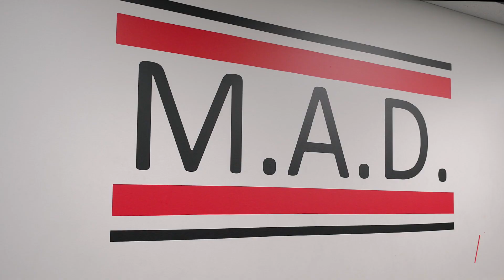Marlyin's Dance Academy Open For Business